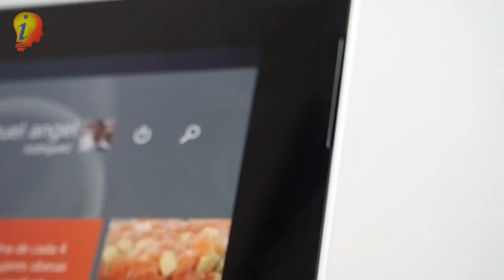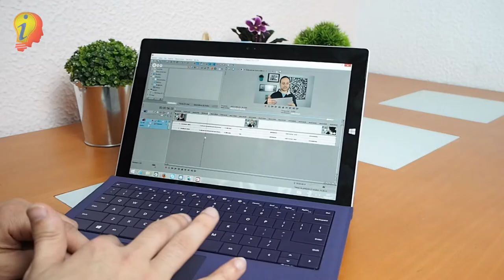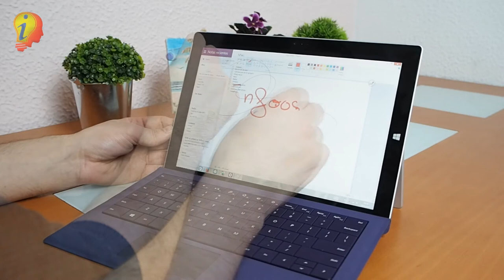Analisis Microsoft Surface Pro 3 by Infoes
Aqui os traemos el analisis de la mejor tablet del mercado Microsoft Surface Pro 3

COMPRAR SURFACE PRO 3